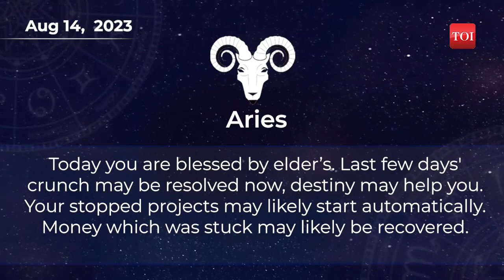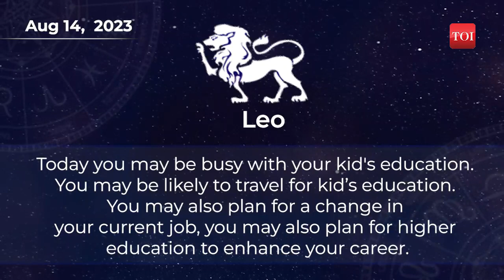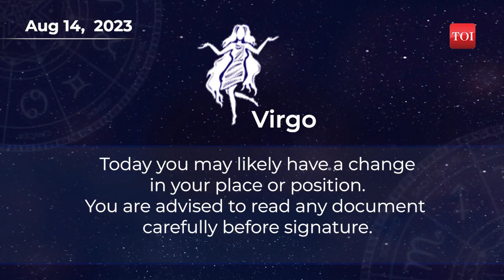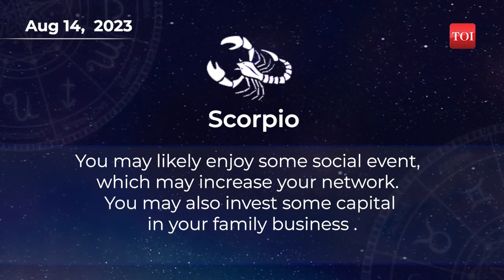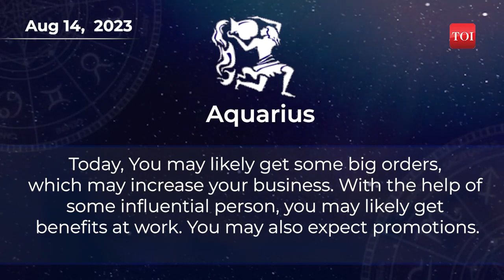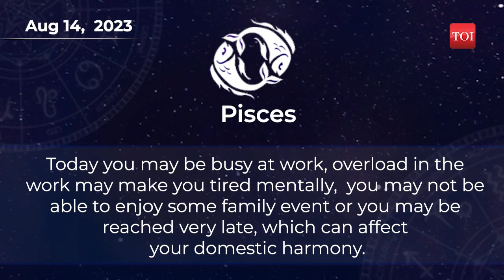Horoscope today: Astrological predictions for your zodiac signs | August 14, 2023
If you're interested in astrology, let us take you through what your day could possibly look like. Here is the horoscope for Aug 14, 2023. Whether you are an Aries, Taurus, Gemini, Cancer, Leo, Virgo, Libra, Scorpio, Sagittarius, Capricorn, Aquarius, or Pisces, take a look at what the stars have in store for you today.